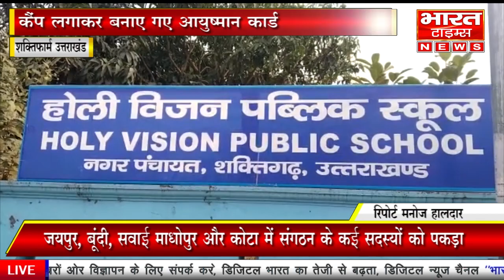कैंप लगाकर बनाए गए आयुष्मान कार्ड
शक्तिफार्म उत्तराखंड

 एंकर - के उधम सिंह नगर के  शक्तिफार्म के होली विजन पब्लिक स्कूल में कैंप लगाकर आयुष्मान कार्ड बनाए गए जिसमें सीएससी शक्तिफार्म सीएससी गदरपुर का स्टाफ मौजूद रहा लोगों ने स्कूल में पहुंचकर आयुष्मान कार्ड बनवाएं साथ ही आयुष्मान कार्ड बनवाने का प्रचार-प्रसार भी किया गया

आयुष्मान कार्ड से आम लोगों को काफी फायदा होगा जिससे वे अपना मुफ्त में इलाज करा सकते हैं।

वाइट -  शिवानी राय